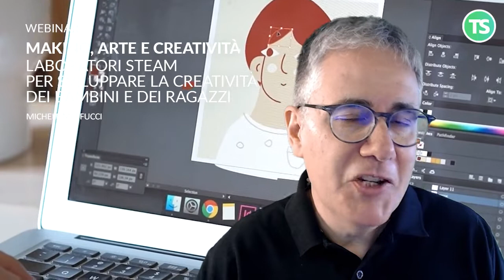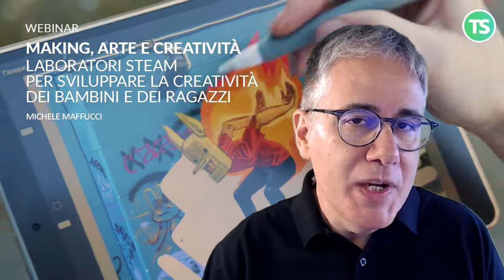Making, arte e creatività | Webinar dal 16 maggio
Webinar 16, 23, 25, 31 maggio 2022
Il corso intende fornire competenze digitali finalizzate all’arte e alla comunicazione digitale per produrre attività multidisciplinari realizzabili da docenti e studenti. Con esempi pratici verranno mostrate attività capaci di stimolare la fantasia e l’acquisizione di competenze tecnologiche che sfruttano la metodologia STEAM mediante attività pittoriche, musicali e fotografiche. Per essere creativi, bisogna essere in grado di vedere le cose da una diversa prospettiva utilizzando strumenti che favoriscono la creazione di alternative e possibilità espressive nuove. L’atto creativo non accade casualmente esso è legato a fondamentali qualità del pensiero quali la flessibilità, la tolleranza dell’ambiguità o imprevedibilità, la gioia della scoperta e della conoscenza di cose ignote. La tecnologia può concorrere allo sviluppo della creatività attraverso la realizzazione di strumenti espressivi fortemente interattivi che permettono di  giungere allo sviluppo di nuovi percorsi esperienziali in cui realtà aumentata, intelligenza artificiale e tecnologie digitali mutano il paradigma didattico. Si partirà da opere di artisti importanti e dal loro modi di fare arte per costruire dispositivi interattivi che, attraverso il Coding permettano agli studenti la realizzazione delle proprie opere artistiche in modo divertente. Con le proposte dei laboratori di creatività digitale sviluppati durante il corso, si utilizzeranno strumenti tecnologici in grado di stimolare un apprendimento che sfrutta tecnologie manipolative e tangibili, basato sul gioco, l’editing: audio, video e dell’immagine.